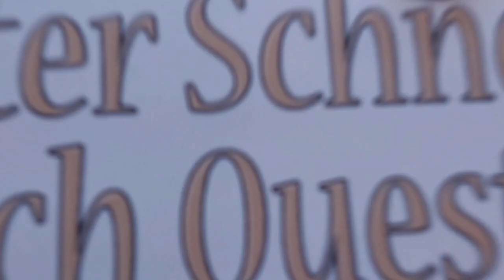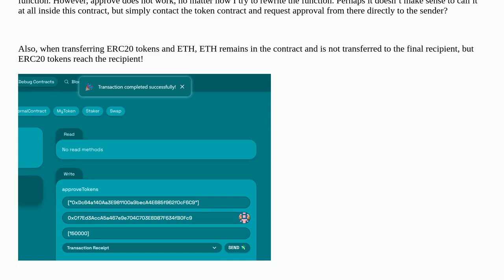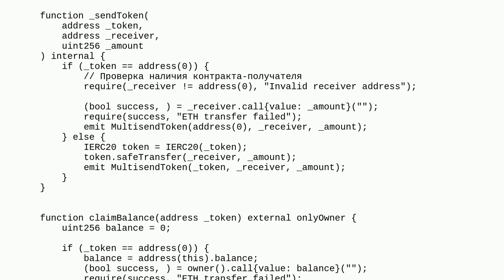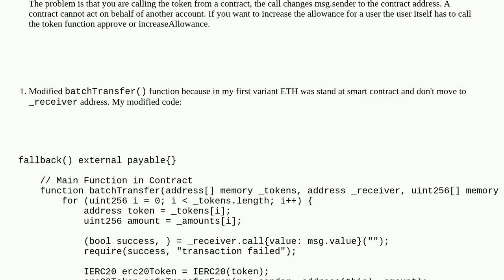Ethereum: Transfer 2 or more ERC20 Tokens + ETH at one address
Transfer 2 or more ERC20 Tokens + ETH at one address

A special thanks goes out to the community

  solidity transferfrom allowance